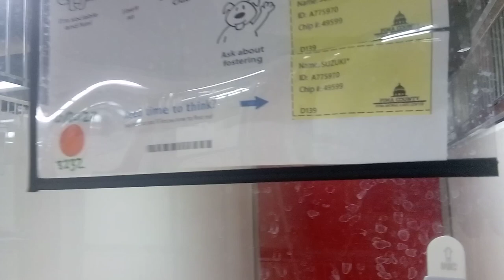Suzuki 2y A775970 kennel Office-volunteer PACC shelter leaned down, she backs away, so we go slow149